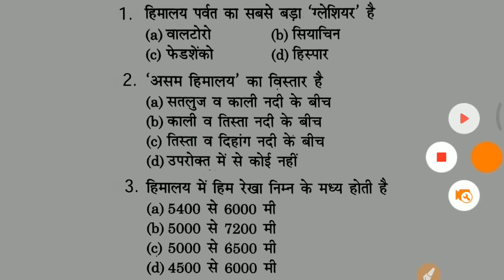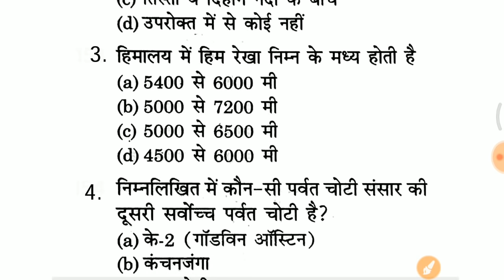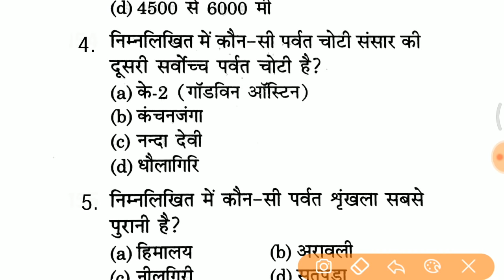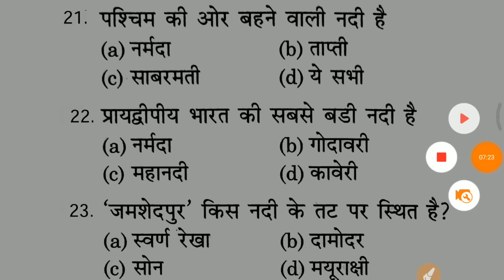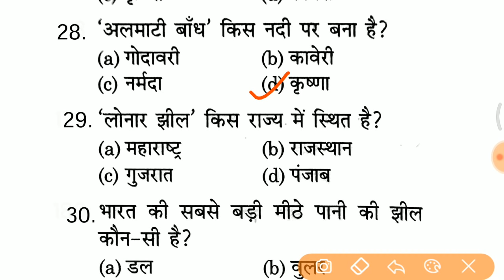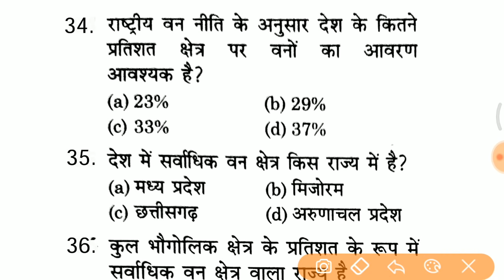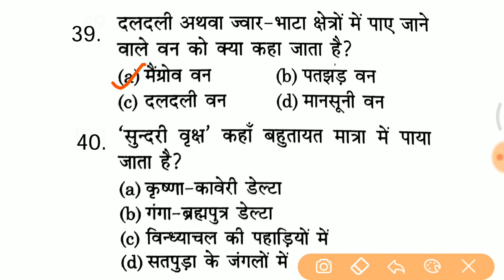Top 40 GK, top Gk QUESTIONS and ANSWERS For RPF, UP POLICE, SSC GD, CTET etc..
Indian Polity
, Indian Constitution,
Indian Polity & Constitution MCQ,
 Polity Science,
Polity General Knowledge,
Polity GK,
 polity,
polity lecture for ias,
polity questions,
 polity quiz,
polity test,
भारतीय राजव्यवस्था,
 SI Gk/Gs,
 Rpf math,
Rpf English,